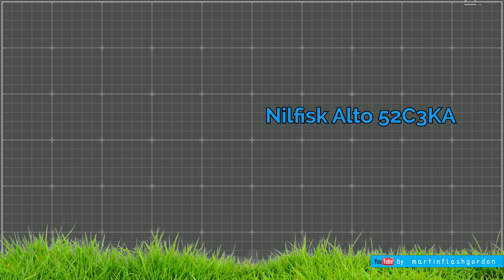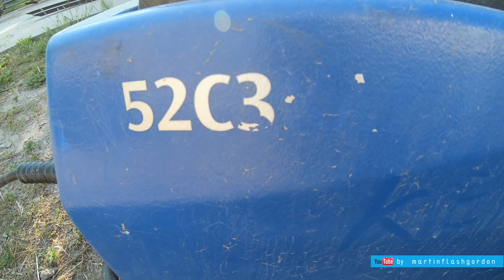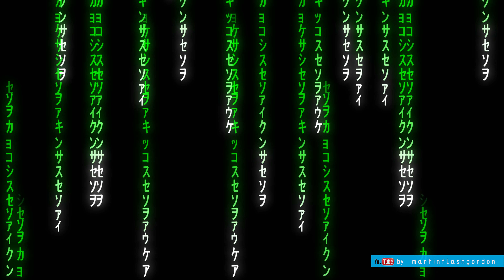John Deere LX 172 mycie kosiska myjka Nilfisk Alto 52C3KA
Wymiana akumulatora Yuasa.
Test koszenia.
Jakiej myjki używam od lat?

Subtitles available in:
polish
english
danish
russian
chinese
french
german
hindi
urdu